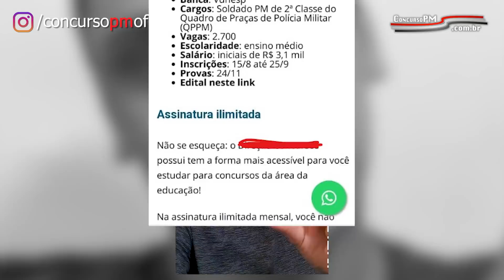NOVA FAKE NEWS | CUIDADO!!!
Mais uma Fake sendo divulgada por aí pessoal, muito cuidado com isso hein!!!